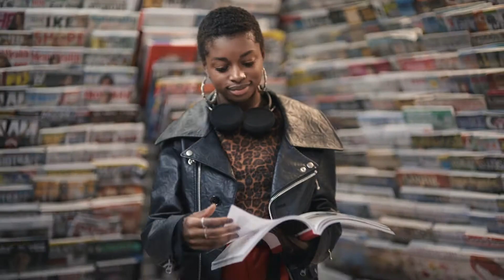NEW Skin Long-Wear Fluid Powder Foundation SPF 20: Sasha's Wear Test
Singer Sasha Che put our NEW Skin Long-Wear Fluid Powder Foundation SPF 20 to the test through a day of rehearsals. The result? A soft matte finish that’s still fresh and colour true.